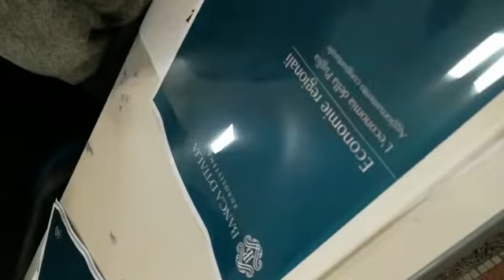23-11-2018 L'economia della Puglia_Intervento di Gianni Rotice